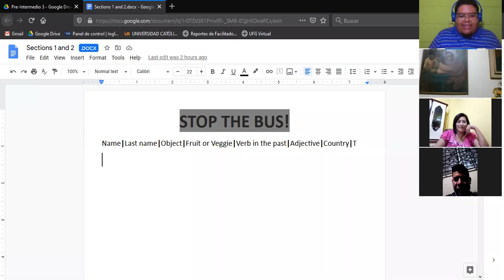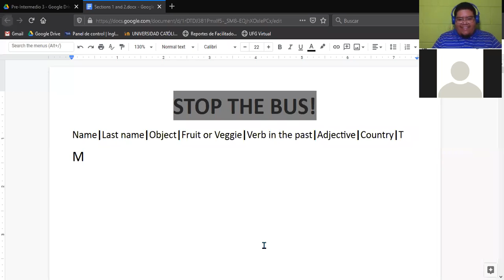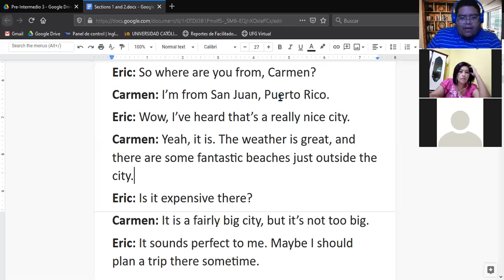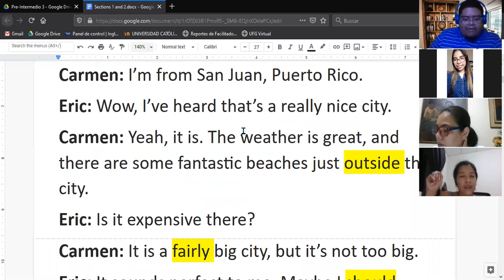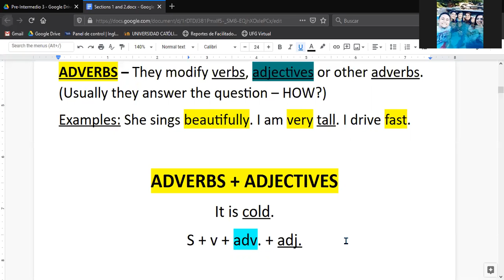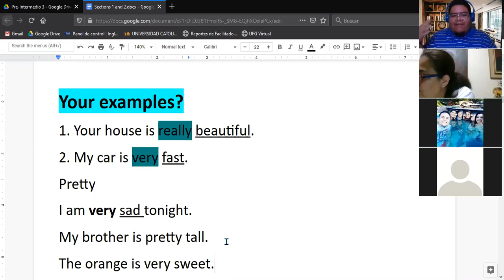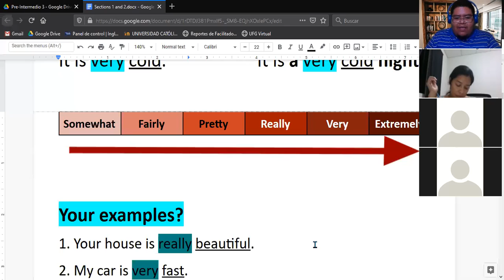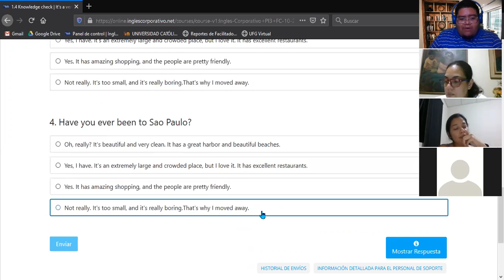Ingles Corporativo- Adverb + Adjective (26/10/2020)